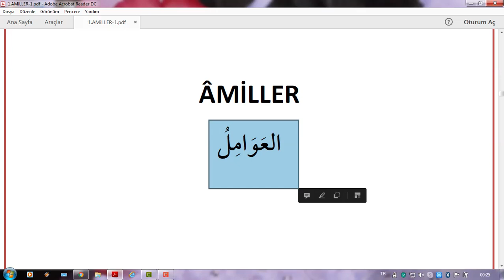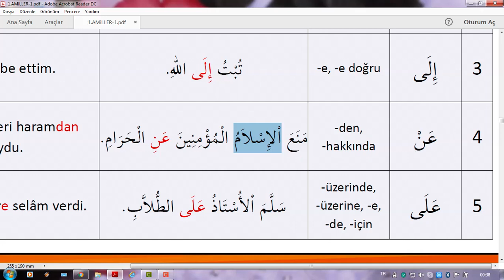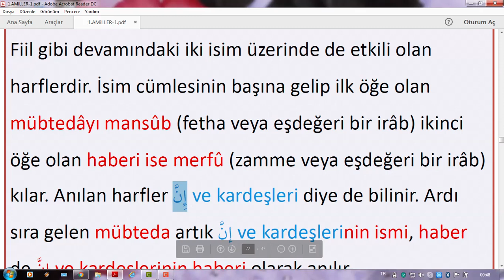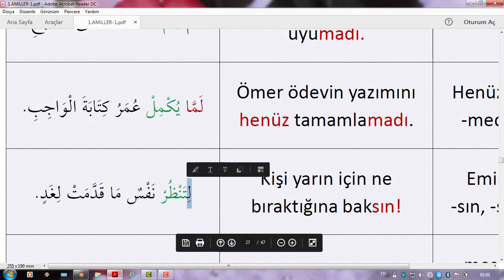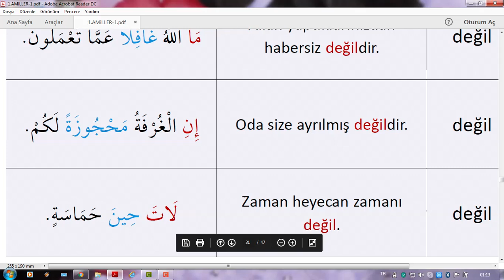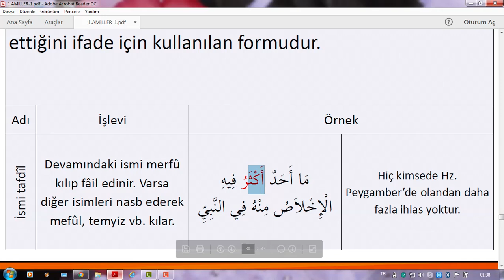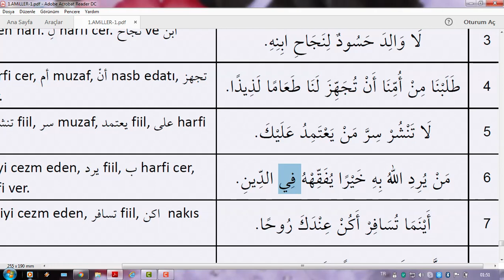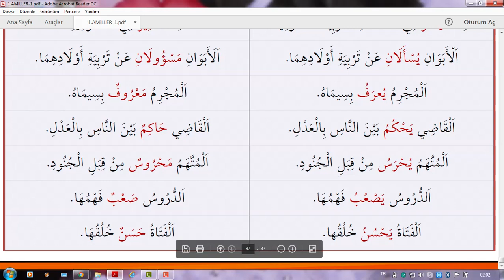İst Üni İLİTAM Arapça 1 / 1.Ünite 2.Ders AMİLLER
Semai ve Kiyâsî Amiller